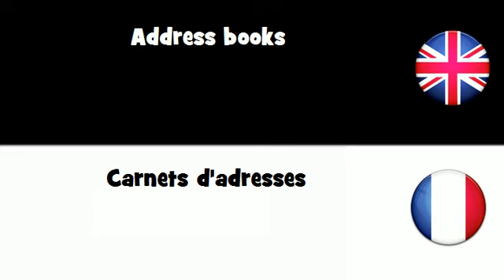APPRENDRE L'ANGLAIS = Carnets d'adresses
frenchwithvincent APPRENDRE L'ANGLAIS = Carnets d'adresses